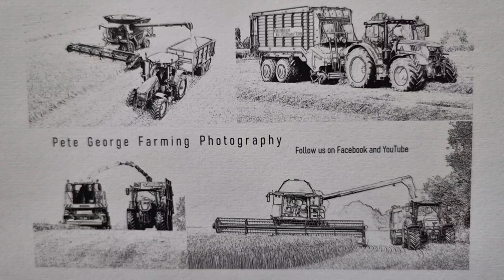10-10-21 O.Kinch Agricultural Contracting. Maize harvesting with Claas Jaguar 970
Contract harvesting maize for Carters, Carpenters Farm at Foxham and Avon